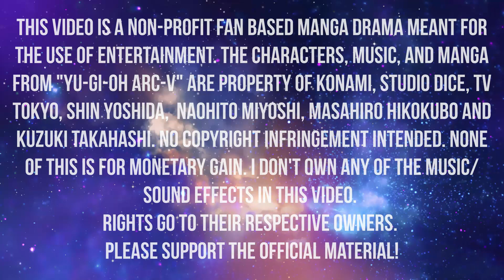Yu-Gi-Oh! Arc-V Scale 39: Adam & Eve Reunite Mini Manga Drama!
Yuya has defeated G.O.D and freed Eve from it's grip! However, a mysterious figure suddenly appears, and it turns out to be Adam! How will the reunion between the two broken lovers go, and what is the fate of the G.O.D card?! Find out on Scale 39: Adam & Eve Reunite Mini Manga Drama!

Happy Valentines Day everyone! I hope you're all having a great day full of good vibes and love from those close to you (and that includes those like me who are not in a romantic relationship)! This dub has been a plan of mine since the chapter came out those months ago and it was such a fun scene to adapt despite the scene making the pacing a rather challenge to pull off. I am very pleased with the final product, with much thanks going to the wonderful vas who made it possible!

Music Used
'Dramatic Danger', 'No Momentum', & 'In Light of Darkness'

Sound Effects

Youtube.com, Sounddogs.com, Soundbible.com, soundeffect-lab.info, Yu-Gi-Oh! Arc-V, & Pokemon Mystery Dungeon Explorers of Sky

Arc-V Manga Crew

Kazuki Takahashi/Studio Dice
(original concept/supervision)

Naohito Miyoshi (Artwork/Story)

Mashiro Hikokubo (Duel Writing)

Special Credits
Intro Artwork By:KomaoArt

This video is a Non-Profit Fan Based Manga Drama meant for the use of entertainment. The characters, sounds, and manga from "Yu-Gi-Oh Arc-V" are property of Konami, Studio Dice, TV Tokyo, Shin Yoshida,  Naohito Miyoshi, Masahiro Hikokubo and Kuzuki Takahashi. None of this is for monetary gain. Please Support the Official Material!